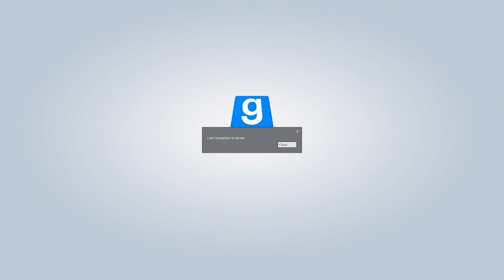Trouble in Terroist Town #15 | NOOOOO! and HAPPY BIRTHDAY!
HAPPY BIRTHDAY TO MORGAN AND HEFIN! HAVE A GOOD ONE! :D